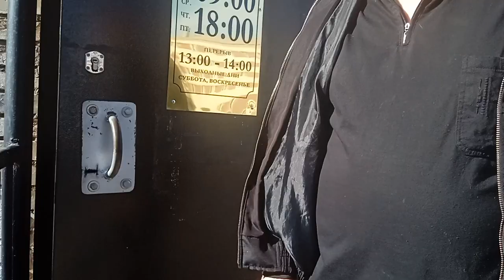НЕдоступная СРЕДА ДЛЯ ИНВАЛИДОВ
ролик записан при участии представителя Всероссийского Общества Слепых, Лебедева Виктора Ивановича
Всероссийское общество слепых — российская организация, объединяющая людей-инвалидов с частичной или полной потерей зрения.
° по качеству работы Администраций
° Управляющих Компаний
° школ, детских садов
° больниц и медицины
° магазинов и торговых центров
° размещению рекламы
° обо всём, что касается города и района!

Николаевск-на-Амуре, Николаевский район, Приамурье, Дальний Восток - мир вокруг глазами жителя Николаевска-на-Амуре, старейшего Города на Дальнем Востоке. Постановка вопросов. Решение вопросов. Наглядное управление. Новости. Досуг. Интересные места!